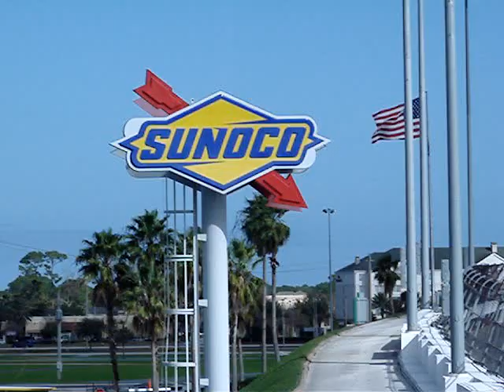Nascar Daytona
clip3